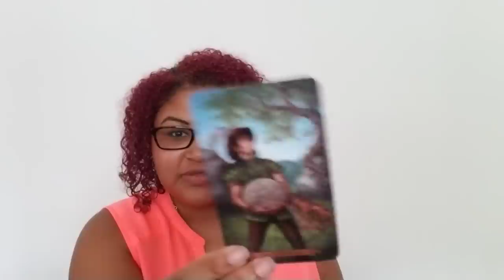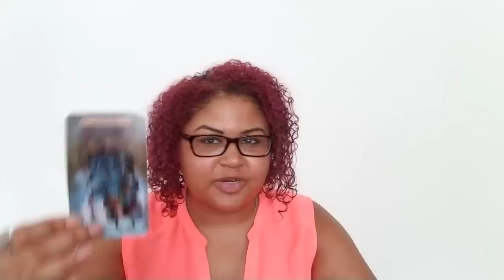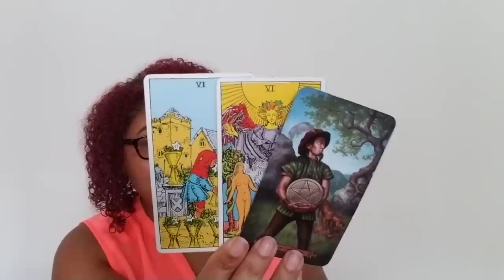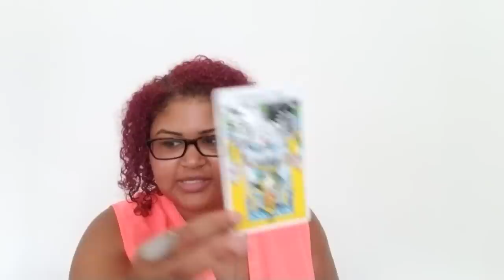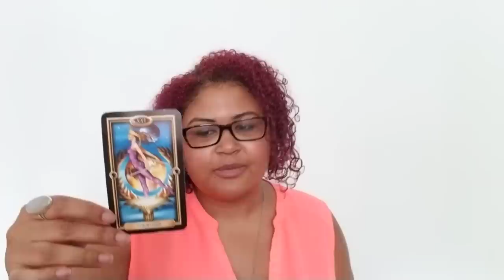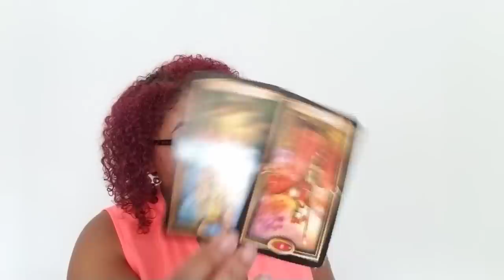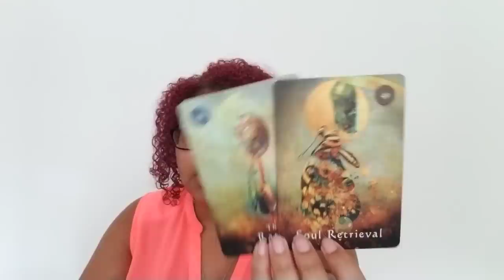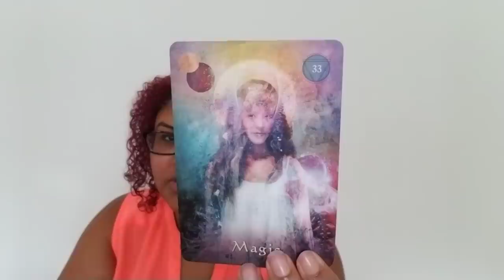Current Energy Shift: Mars in Virgo ♂️ ♍- Getting Practical and Planning Big Moves